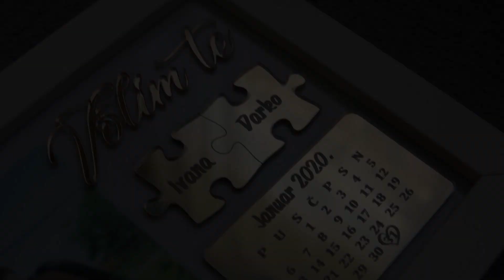Ivana i Darko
Da biste imali uspešan brak morate stalno čeznuti jedno za drugim. Negujte svoj brak kao dragoceni i prelep poklon koji posedujete! Srećno, mladenci!
WFP - Wedding Film Production
Video produkcija - Aleksandar Živanović
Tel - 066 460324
Kamera:    Aleksandar Živanović
Montaža:  Aleksandar Živanović